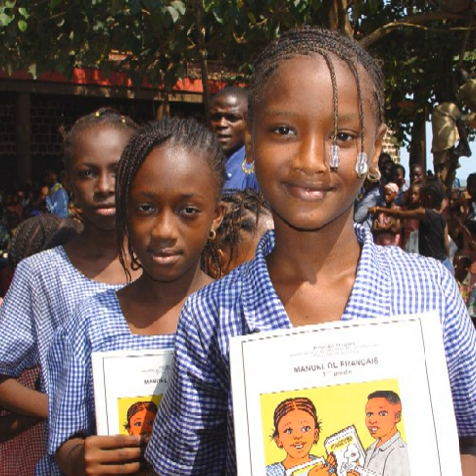Female education | Wikipedia audio article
This is an audio version of the Wikipedia Article:
Female education

- Socrates

SUMMARY
Female  education is a catch-all term of a complex set of issues and debates surrounding education (primary education, secondary education, tertiary education, and health education in particular) for girls and women. It includes areas of gender equality and access to education, and its connection to the alleviation of poverty. Also involved are the issues of single-sex education and religious education, in that the division of education along gender lines as well as religious teachings on education have been traditionally dominant and are still highly relevant in contemporary discussions of educating females as a global consideration. In the field of female education in STEM, it has been shown that girls’ and women under-representation in science, technology, engineering and mathematics (STEM) education is deep rooted.While the feminist movement certainly promoted the importance of the issues attached to female education, the discussion is wide-ranging and by no means narrowly defined.  It may include, for example, AIDS education. Universal education, meaning state-provided primary and secondary education independent of gender is not yet a global norm, even if it is assumed in most developed countries.
In some Western countries, women have surpassed men at many levels of education. For example, in the United States in 2005/2006, women earned 62% of associate degrees, 58% of bachelor's degrees, 60% of master's degrees, and 50% of doctorates.Education for disabled women has also improved. In 2011, Giusi Spagnolo became the first woman with Down Syndrome to graduate college in Europe (she graduated from the University of Palermo in Italy).Improving girls' educational levels has been demonstrated to have clear impacts on the health and economic future of young women, which in turn improves the prospects of their entire community . The infant mortality rate of babies whose mothers have received primary education is half that of children whose mothers are illiterate. In the poorest countries of the world, 50% of girls do not attend secondary school. Yet, research shows that every extra year of school for girls increases their lifetime income by 15%. Improving female education, and thus the earning potential of women, improves the standard of living for their own children, as women invest more of their income in their families than men do. Yet, many barriers to education for girls remain. In some African countries, such as Burkina Faso, girls are unlikely to attend school for such basic reasons as a lack of private latrine facilities for girls.Higher attendance rates of high schools and university education among women, particularly in developing countries, have helped them make inroads to professional careers with better-paying salaries and wages. Education increases a woman's (and her partner and the family's) level of health and health awareness. Furthering women's levels of education and advanced training also tends to lead to later ages of initiation of sexual activity and first intercourse, later age at first marriage, and later age at first childbirth, as well as an increased likelihood to remain single, have no children, or have no formal marriage and alternatively, have increasing levels of long-term partnerships. It can lead to higher rates of barrier and chemical contraceptive use (and a lower level of sexually transmitted infections among women and their partners and children), and can increase the level of resources available to women who divorce or are in a situation of domestic violence. It has been shown, in addition, to increase women's communication with their partners and their employers, and to improve rates of civic participation such as voting or the holding of office.